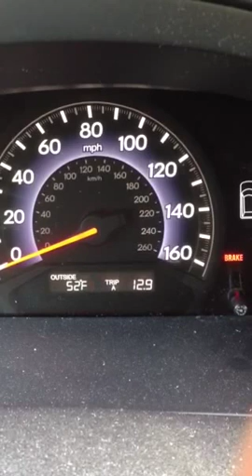2006 Honda Odyssey strange noise in steering column (UPDATED WITH FIX)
Our 2006 Honda Odyssey started making this noise recently. It's originating from the steering column and sounds like a scurrying rodent or a loose cable that is scraping and flapping around. Any ideas why? UPDATE - It was the blend door actuator. A small servo that controls the blend between the hot & cold air. The motor was "chirping". After poking around and searching on odyclub.com I discovered that the contacts inside can get gummed up with contaminated dialectic grease that has cooper flakes in it (the color appears tan vs. white/clear). Well, the fix was VERY simple. First unplug the unit and then remove the three screws holding the unit in place. Using a marker, make marks where the white actuator arm is oriented on the outside of the case (to assist in reassembly), then open it by GENTLY prying back the tabs around the case; they only lift about a millimeter. Case pulls apart. Using a clean soft cloth/paper towel remove the dirty grease from the wheel. Using new dialectic grease (or residual "clean" grease from inside the case, as I did) lightly coat the wheel. Clean the copper contacts. Reassemble, being sure to keep the arm in the same orientation (where you marked the case earlier on the outside). Reinstall. It's tricky to get the pins on the arm to go into the flap arms but be persistent and you will get it. Once it's all back in, plug it in. Then test it. Turn your car on. Put the AC on full cold... wait a few, then slowly migrate to full hot. Wait a few then go back to full cold. Try going into the middle. While you are doing this, watch the actuator. It should now work. For me, I had to jiggle it a bit and give it a bit of a flick/push to get the arm to move. If it's still not working, the unit could be broken and need replacing or your problem may be elsewhere. This worked for me! GOOD LUCK!